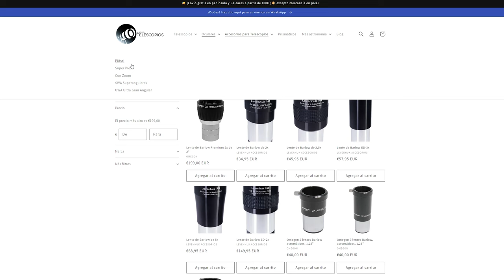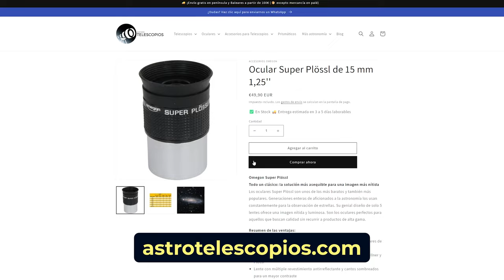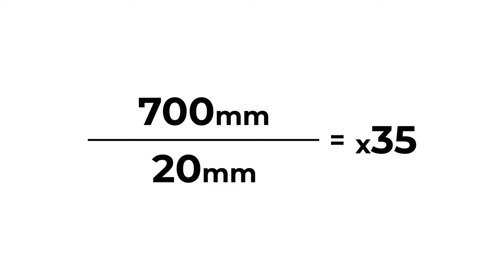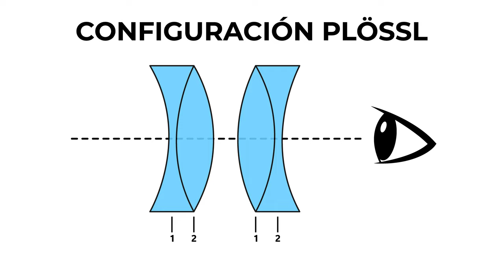Mejora la CALIDAD🟢 de cualquier telescopio🔭 así de FÁCIL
Cuando compramos un telescopio y observamos por primera vez con él es normal decepcionarnos al mirar la Luna, Júpiter o Saturno, ya que la calidad no es ni mucho menos la que esperábamos.

Mejorar la calidad de un telescopio es tan fácil como cambiar y aprender a usar sus oculares.

🔴 Capítulos:
00:00 Intro
00:36 Mensaje promocional
01:08 Qué son y cómo se usan los oculares de un telescopio
01:56 Como calcular los aumentos de un telescopio
02:56 Ocular bueno vs ocular malo
05:57 Conclusiones
07:27 Despedida